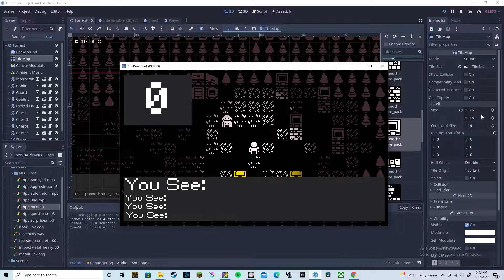2 DAYS OF WORK! 1-Bit Indie RPG Godot Game Dev Progress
After only one weekend, I've made a TON of progress!  One day since my last devlog, and I've added:
Object interaction
Item pickup
Lighting
Basic NPCs
A little bit of polish